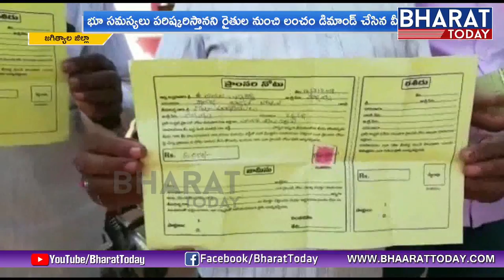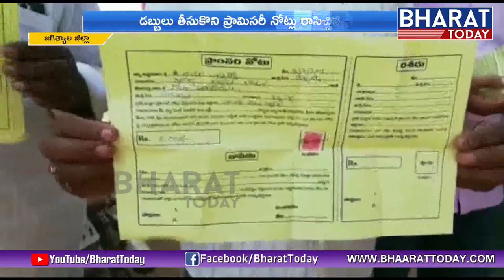Vempalli VRO Anjaneyulu Taking Bribes From Farmers | Jagtial | Bharattoday